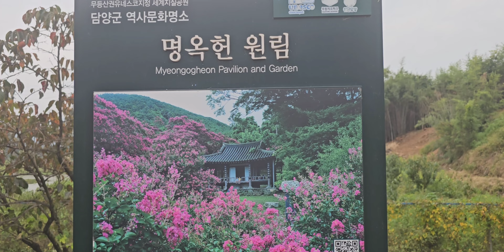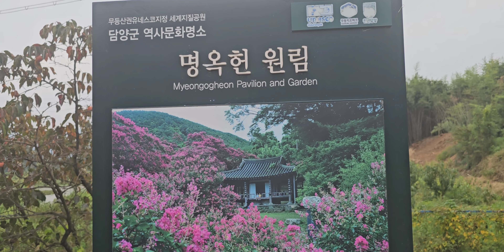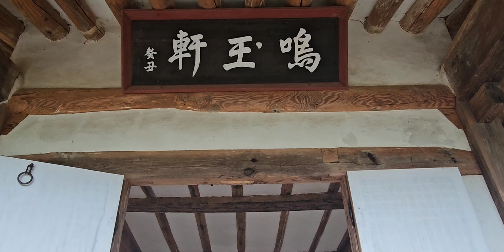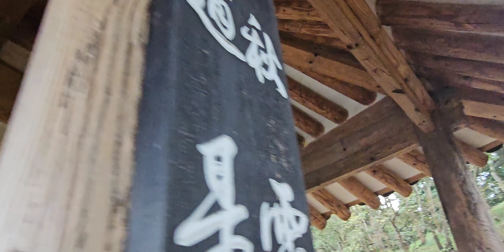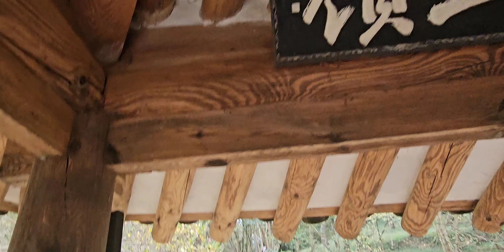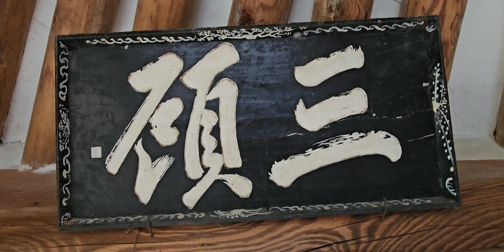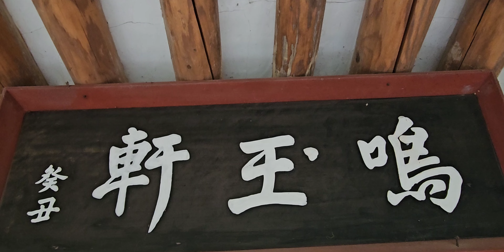명옥헌 원림 조선시대 전통 정원